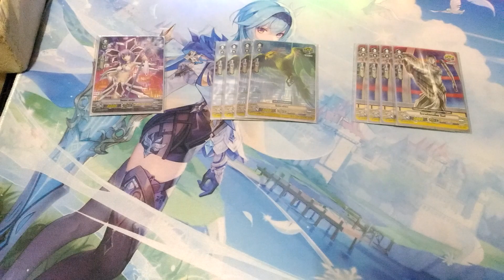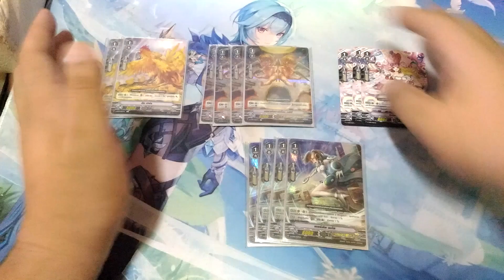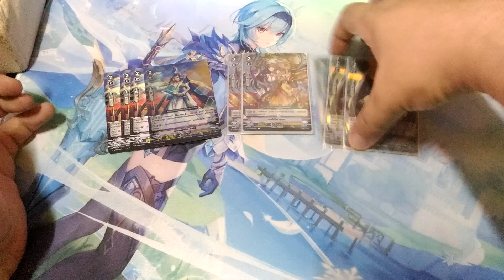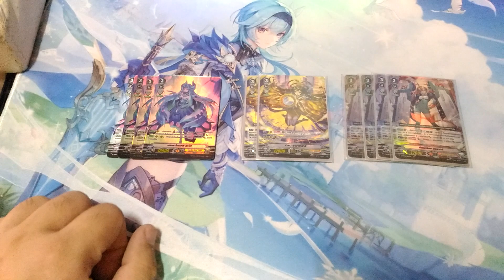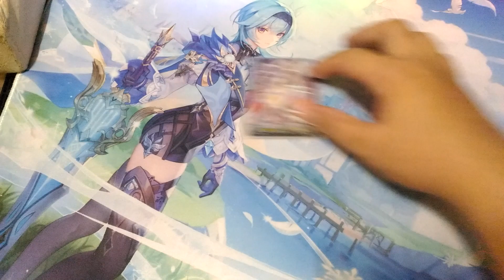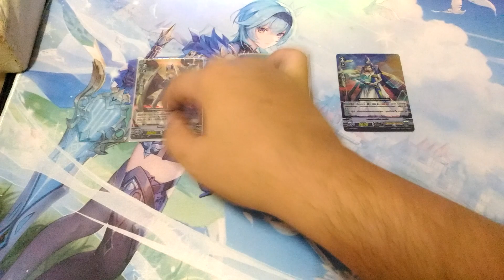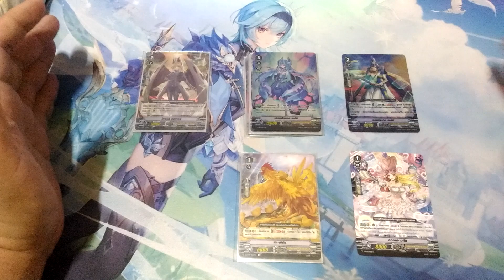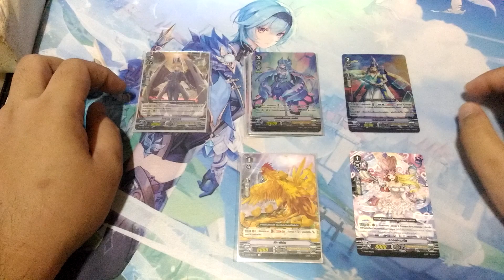VFT Oracle Think Tank V (VTD-05,VBT-01) Deck Profile